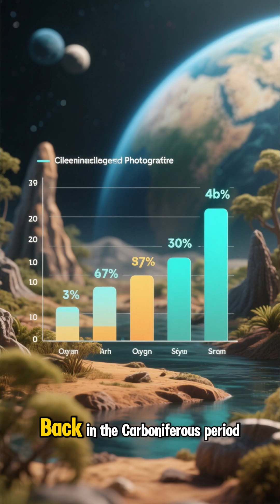The Age of Giant Insects – When the Sky Belonged to Wings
Explore the Age of Giant Insects, when Earth’s skies were dominated by massive dragonflies and towering arthropods. Learn why these ancient creatures grew so large, how high oxygen levels shaped their evolution, and what their world looked like millions of years ago